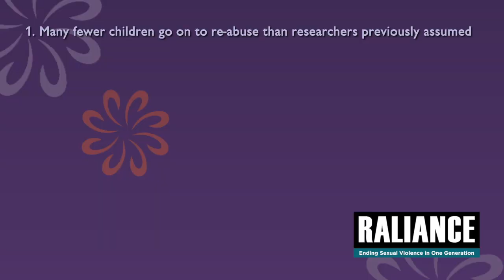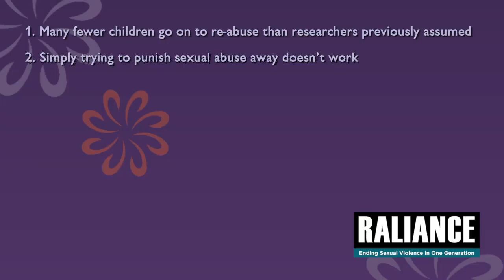Having a Conversation with Your Child About Sexual Abuse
Having a Conversation with Your Child About Sexual Abuse, with David Prescott, LICSW